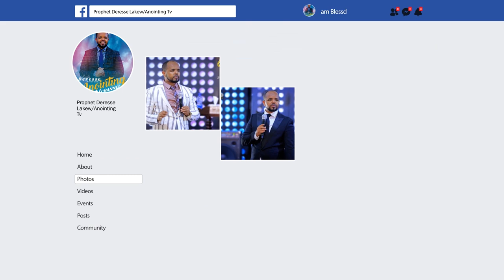ኑሮዬ ተበትኗል!!!...||MAN OF GOD PROPHET DERESSE LAKEW